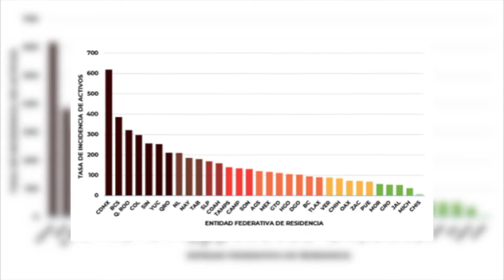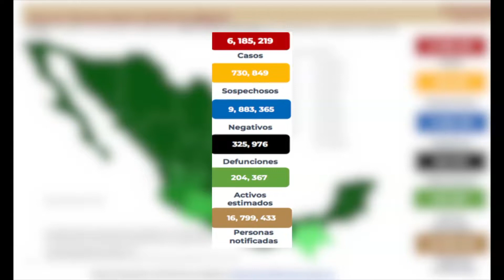Confirman 32 mil 295 nuevos infectados de Covid-19 en el país y 959 en Tabasco.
NoticiasTVT🟣 Nuevos máximos de contagios diarios de la ‘quinta ola’ de COVID-19 rebasan niveles de las tres primeras ‘olas’. Salud federal confirmó ayer 32 mil 295 infectados en el país y 959 en Tabasco; hay 200 mil casos activos en México.